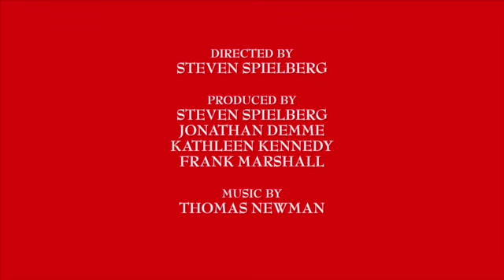Little Drummer Boy Credits (FAKE)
Coming to Theaters in December 14th, 2018, no I'm just kidding, this is fake.  I wish tho...